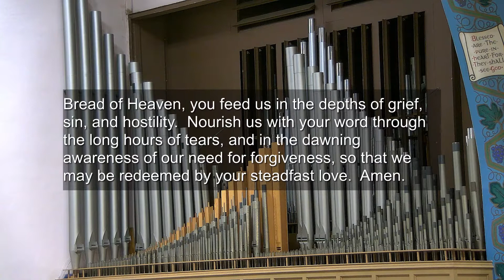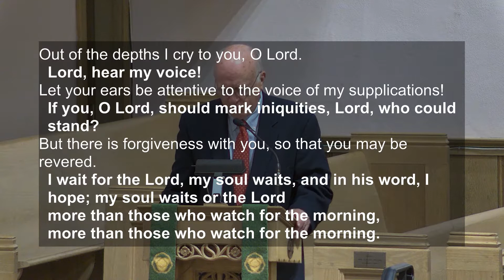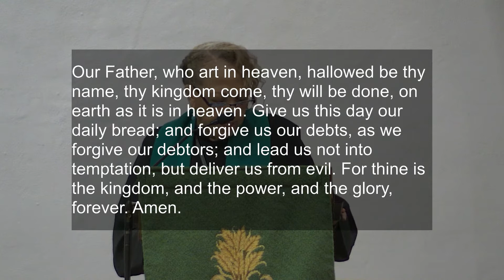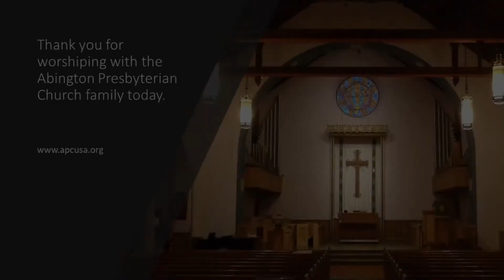APC Worship 08/08/2021 11th Sunday after Pentecost For Web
Worship service for Abington Presbyterian Church 8/8/2021 Eleventh Sunday after Pentecost
Sermon: Rev. Dr. Jade King Bass
APC Staff:
Rev. Dr. Kirby Lawrence Hill, Pastor and Head of Staff
Rev. Aaron Twitchell, Associate Pastor
Rev. Dr. Jade King Bass, Minister of Congregational Care
Ruth Sall, Director of Children's Choirs and Ministries
John Sall, Director of Music Ministries
Erik Meyer, organist